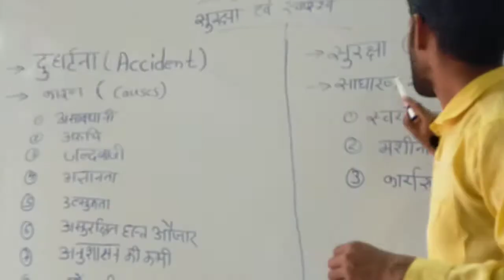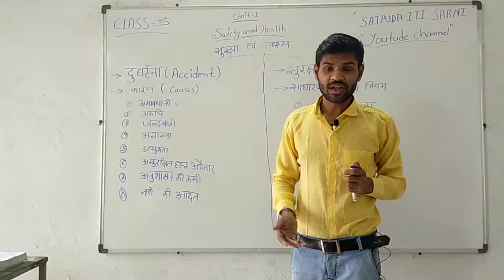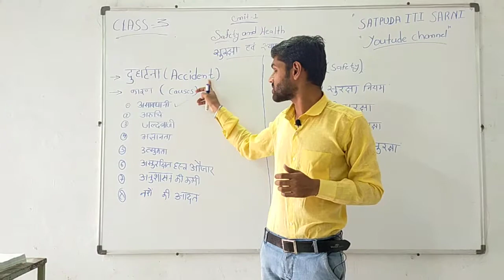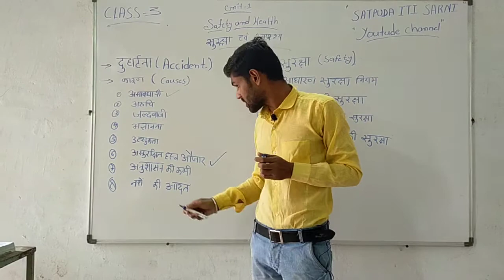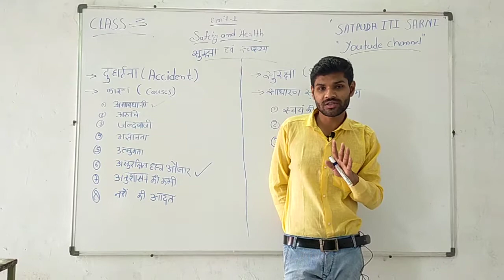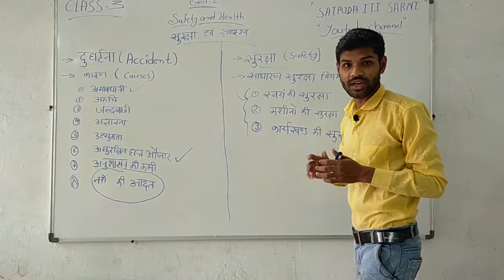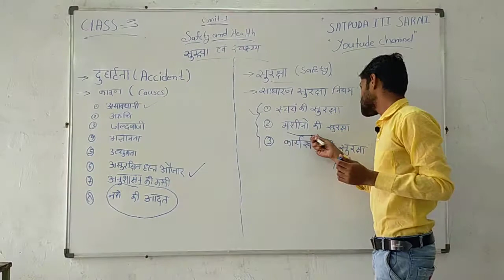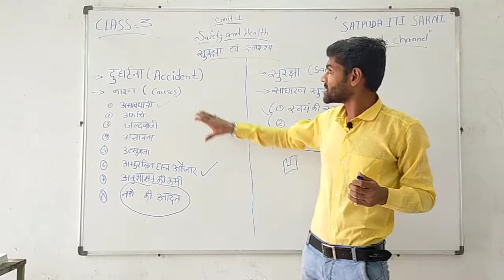UNIT-1 I SAFETY AND HEALTH I CLASS-3 I ELECTRICIAN I LOKESH RATHORE SIR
ACCIDENT AND SAFETY